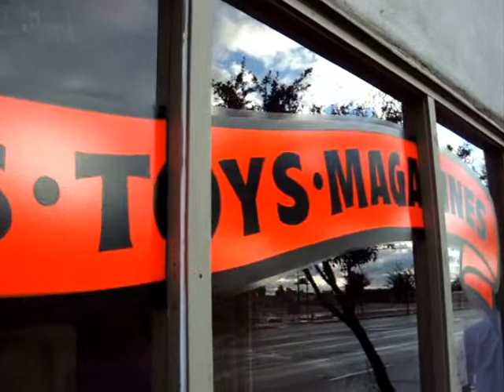Sipper Photography Promo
Sipper Photography are Jeff and Dana Sipper.  Wedding, and couples photographers based out of Orange County, CA. Check out their